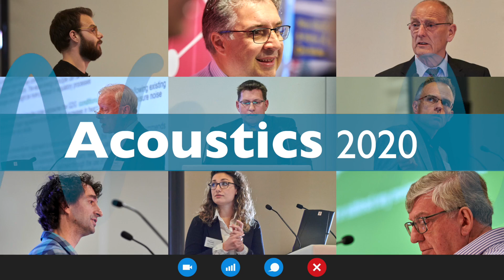'Acoustics 2020' IOA Annual Virtual Conference, 5 & 6th and 8 & 9th October 2020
The Programme will be held over 4 half days starting at 1300 with two parallel streams. The presentations will be 15min followed by 10min Q&A with the presenter.

Monday 5 October - Environmental Noise & Noise & Vibration Engineering
Tuesday 6 October - Building Acoustcis & Physical Acoustics
Thursday 8 October - Soundscapes & Early Careers Group
Friday 9 October - Speech, Hearing & Bioacoustics & Road & Rail Modelling

On Wednesday 7 October - Rayleigh Medal Lecture 2020: Prof Robin Langley